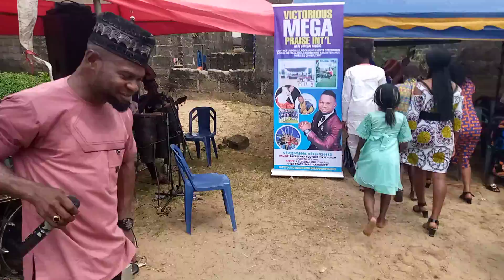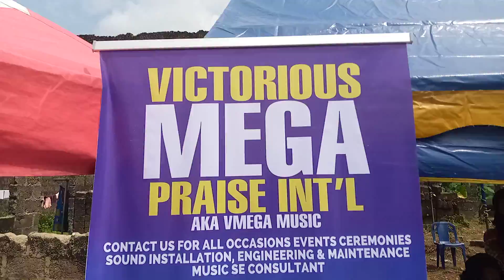Having with my fans. call me for more 08035684554 /07010672167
check my fb videos @vmega ify jnr